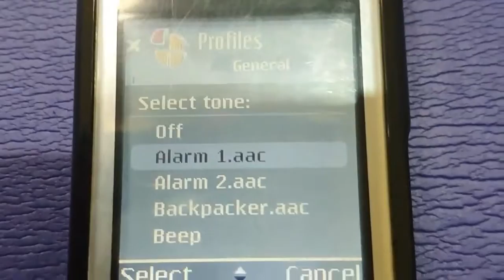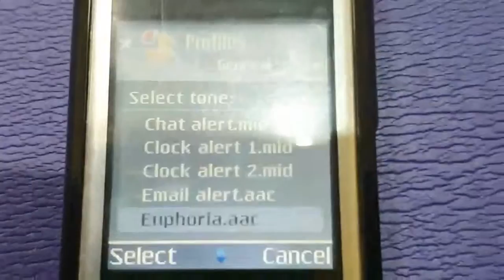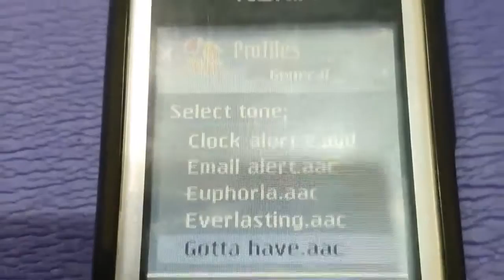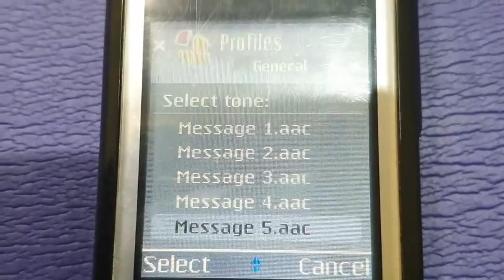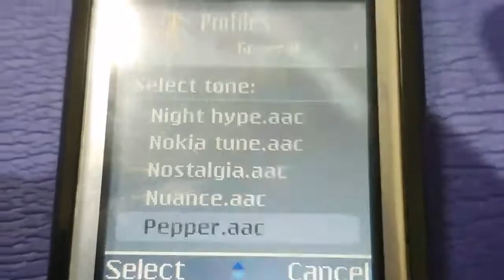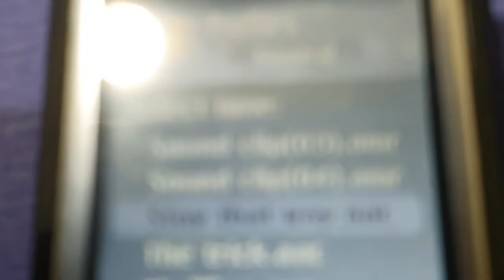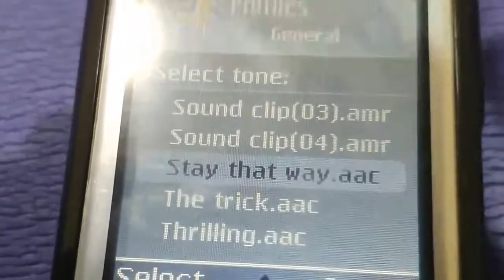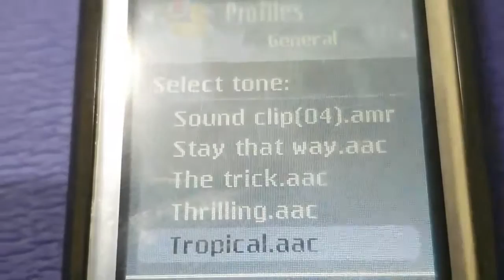Nokia N72 - Ringtones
Nokia N72.